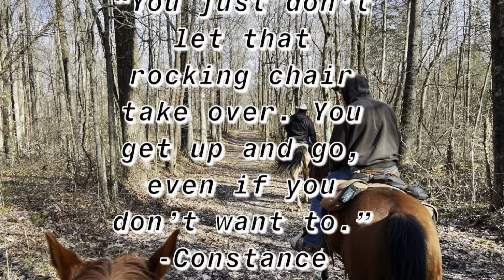Versailles State Park February 11,2023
Norb is putting in some miles on a clients horse down at Versailles State Park. Stella and Greg also joined in for the ride.

3 hour ride
39°